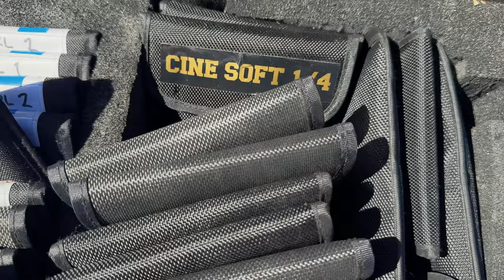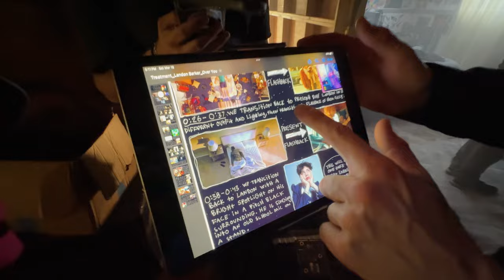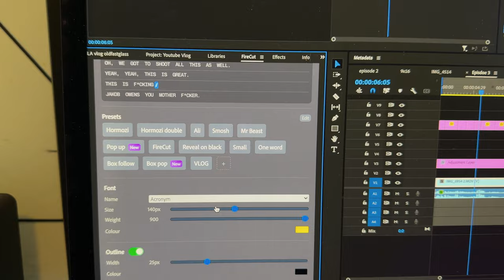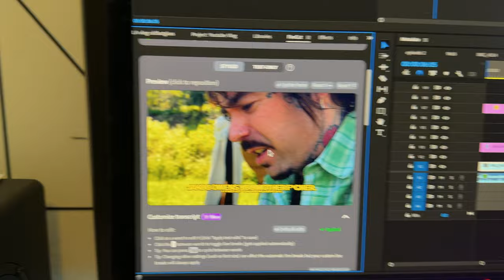Landon Barker Music Video x PrismLensFX (Behind The Scenes)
On set shooting Landon Barker's new music video with our all new PrismLensFX Handheld Ghost FX Filter.

MY DAILY CONTENT CREATION TOOLS:
iPhone 15
PHONE TRIPOD
DJI WIRELESS MIC
(PHOTO CAMERA) EOS R
MEMORY CARD
EDITING HEADPHONES